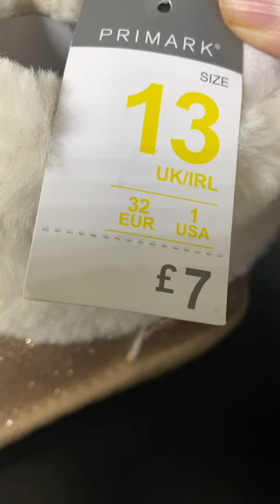Primark golden long shoes ideal for indoor and outdoor only 7 pounds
primark golden boots ideal for winters